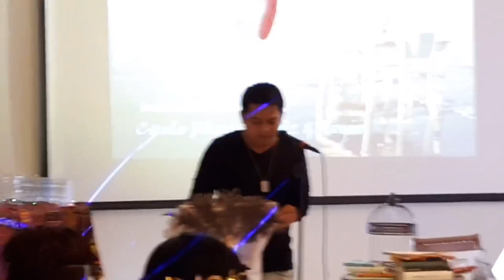Spoken Poetry: Ang Huling Tula na Isusulat Ko Para sayo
Spoken Poetry originated by Juan Miguel Severo entitled "Ang Huling Tula na Isusulat ko para sayo" was performed by yours truly during our Annual Anniversary at PICPA Riyadh Toastmaster Club.

Video credits to John Denver.

Connect with my VIP Members on the following link below;

Here are my latest vlogs you can watch and learn something from it;

8. PANOORIN MO ITO KABAYAN I BANNED KA SA SAUDI KAPAG NILABAG MO ANG PINAHIGPIT NA PANUKALANG ITO

9. EASY WAYS TO GET 4000 WATCH HOURS IN LESS THAN TWO MONTHS I HELPFUL TIPS ON YOUR YOUTUBE JOURNEY

You can also join our facebook group McCoy Gueco on this link as I am sharing educational information about youtube